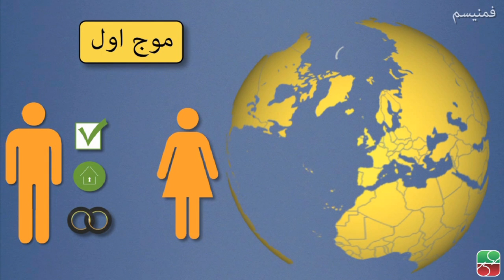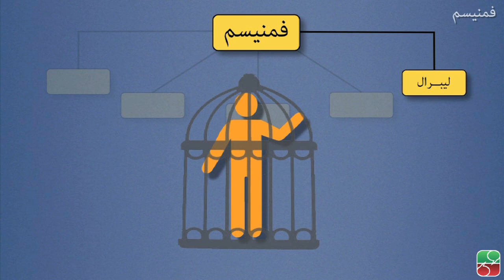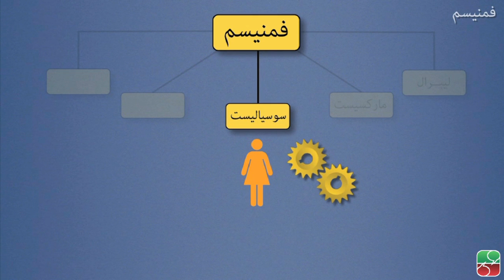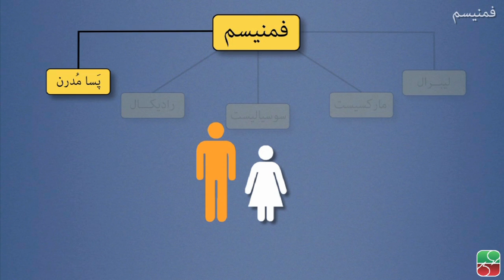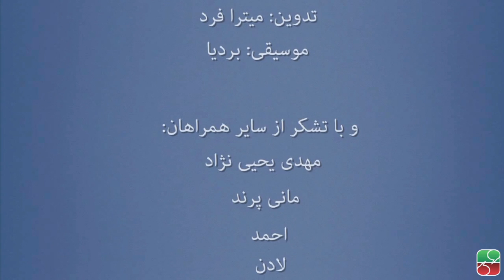فمنیسم چیست؟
نظریه فمنیستی کلیتی واحد نیست و شامل دیدگاه‌هایی می‌شود که هر کدام توصیفی از ستم بر زنان را ارائه می‌دهند و با روشن کردن علل و پیامدهای آن راهبردهایی برای رهایی زنان از قید آن تجویز می‌کنند. فمنیسم‌های لیبرال می‌گویند فرودستی زنان در قید و بندهای قانونی و عرفی ریشه دارد. به گمان آن‌ها چون تفکر مردسالارانه زنان را از نظر فکری و جسمی ذاتا ضعیف‌تر از مردان می‌داند آنان را از ورود به دانشگاه و بازار کار و عرصه های عمومی بازمیدارد و به همین دلیل بسیاری از زنان از شکوفایی بازمانده‌اند. اغلب آن‌ها باور دارند که مردان نیز مانند زنان قربانی نقش‌های جنسیتی‌اند. به نظر فمنیست‌های مارکسیست ممکن نیست کسی، به ویژه از میان زنان، بتواند در جامعه‌ای طبقاتی به فرصت‌های برابر دست یابند. بنابراین ریشه ستم بر زنان مالکیت خصوصی است واز علل اصلی ستم بر زنان نظام سرمایه داری است. فمنیست‌های سوسیالیست می‌گویند وضعیت زنان محصول جبری چندجانبه‌ است که از سوی ساختارهای تولید، ساختارهای تولیدمثل و میل جنسی و ساختارهای جامعه‌پذیری کودکان اعمال می‌شود و تا زمانی که جایگاه زن در تمامی این ساختارها دگرگون نشود رسیدن به کمال آزادی برای او غیرممکن خواهدبود. رادیکال فمنیست‌ها معتقدند ستم بر زنان محصول نظام مردسالاری است که سلطه، قدرت، سلسله مراتب و رقابت از ویژگی‌های آن است. آن‌ها می‌گویند نظام مردسالار اصلاح‌پذیر نیست و باید آن را ریشه کن کرد، نه تنها ساختارهای سیاسی و قانونی مردسالاری بلکه نهادهای اجتماعی و فرهنگی آن مثل خانواده، کلیسا و دانشگاه نیز باید سرنگون شوند. فمنیست‌های پسامدرن تلاش برای رسیدن به روایتی یگانه از فمنیسم را نمونه اعلای تفکر مردانه می‌دانند و می‌گویند چنین چیزی نه ممکن است و نه مطلوب. ممکن نیست چون تجربیات زنان متعلق به طبقات و نژادها و فرهنگ‌های مختلف است و مطلوب نیست چون یگانگی افسانه‌ای‌‌ست که از آن برای به زانو درآوردن و یک کاسه کردن تفاوت‌ها بهره‌برداری شده است. اندیشه‌های فمنیستی در بیشتر نقاط جهان با رنگ و بویی بومی پا گرفته‌اند که مهم‌ترین آن‌ها نظریه‌های فمنیسم اسلامی و فمنیسم سکولار در کشورهای مسلمان است.